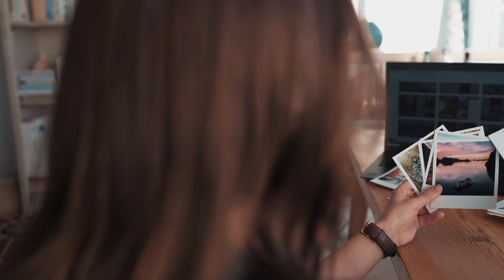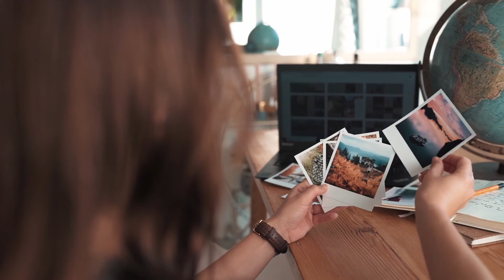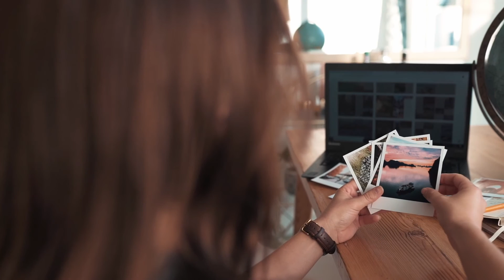SIDESLEEPERS - Personal Hero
recorded and mixed by Markus Dallinger @ Dallinger’s Homerecords Studios

@Taryn Elliott/Pexels
@ Zuzanna Musial/Pexels

Special thanks to Taryn Elliott:
Photographer and Filmmaker based in Cape Town, South Africa. Co-owner and Producer at Peanut Butter Visuals.